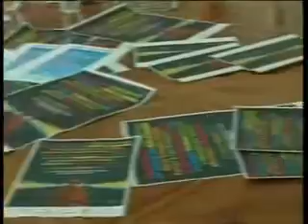ESTATE SPEZZINA 2011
ESTATE SPEZZINA TRA CULTURA E RILANCIO DEL CENTRO STORICO LA SPEZIA - CULTURA.